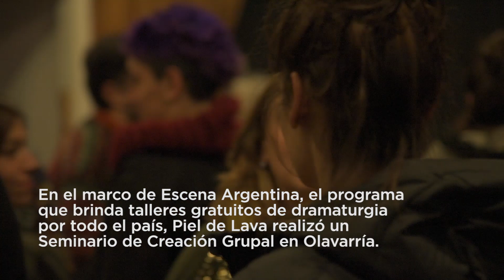ESCENA ARGENTINA: Piel de lava - Olavarría